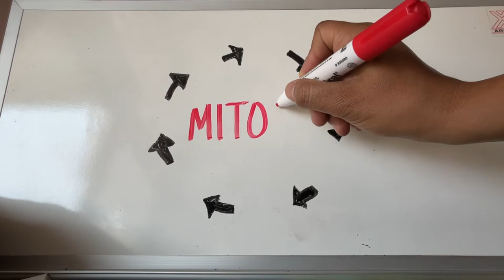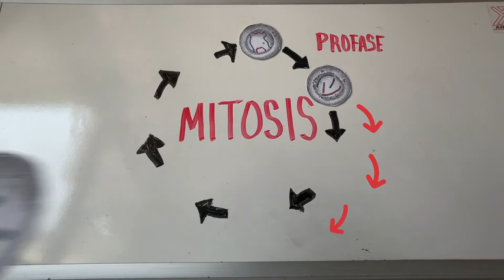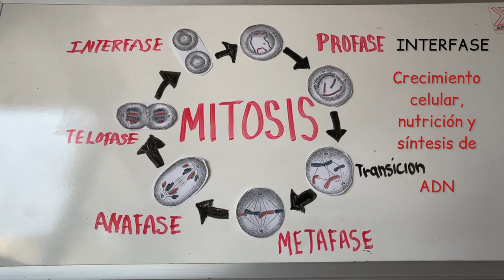Mitosis - @BiologíayEcología Clasesdebiología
En esta ocasión revisamos la mitosis o división celular, en un video anterior explicamos el ciclo celular donde revisamos las distintas etapas por las que atraviesa una célula para nutrirse crecer y duplicar su ADN aquí abajo les dejo la liga. La palabra mitosis proviene del griego mitos que significa hilo. Cuando se probaron los primeros colorantes para identificar estructuras celulares se observó que había un material que reaccionaba con colorantes específicos observándose tiras o hilos que hoy sabemos era material genético o ADN. La mitosis la realizan todas las células y representa la fase M del ciclo celular, a continuación las cuatro fases de la mitosis. Profase, metafase, anafase y telofase.